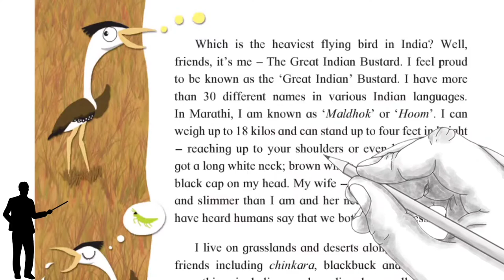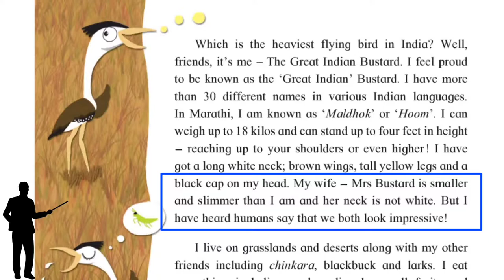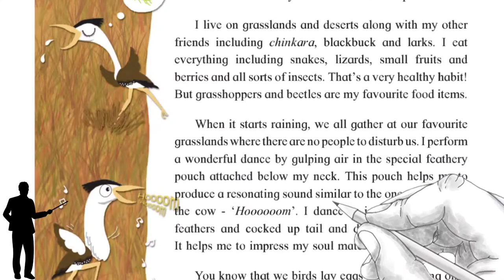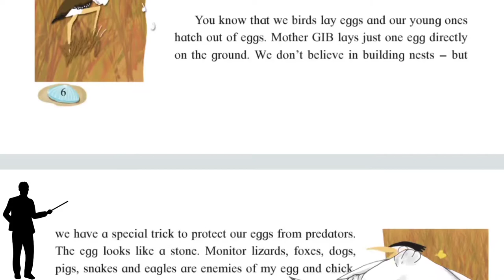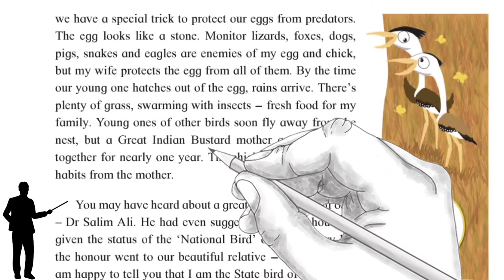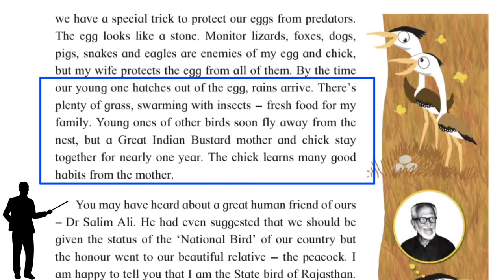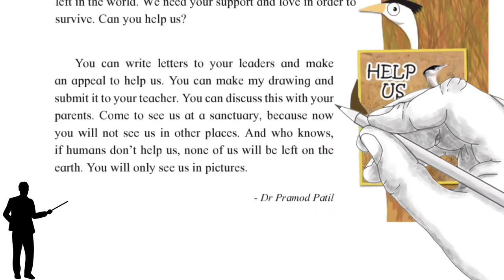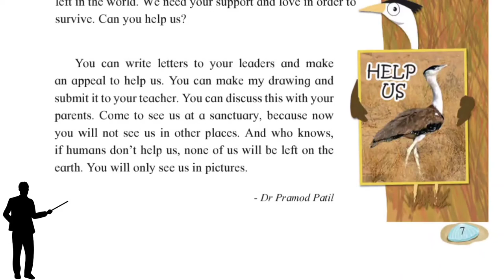1.3 Autobiography of a Great Indian Bustard Explanation in hindi | std 6th | English Balbharti | हूम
🙏Hello & Namaste🙏
Students and Frnds...

Here it is! Chapter 1.3 The Great Indian Bustard -- Best Explained in hindi...